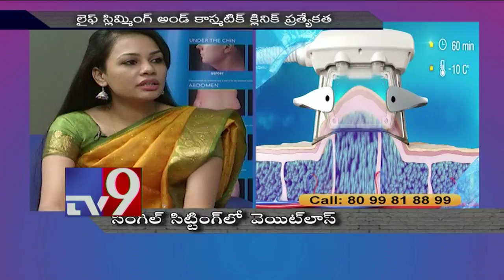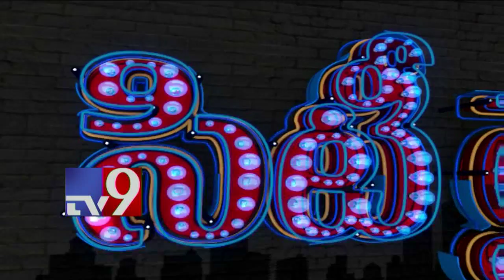How to lose weight in a single sitting : City Lights - TV9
How to lose weight in a single sitting : City Lights